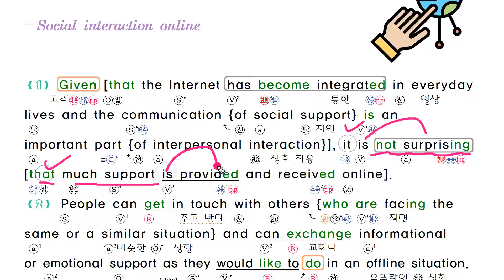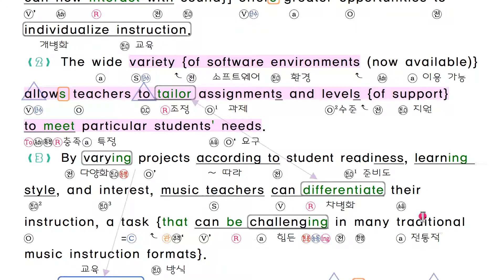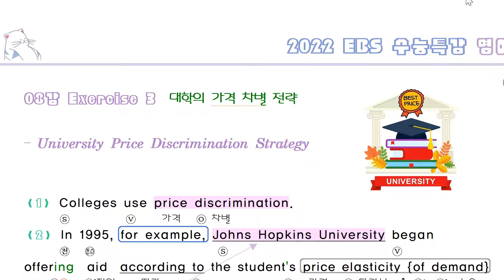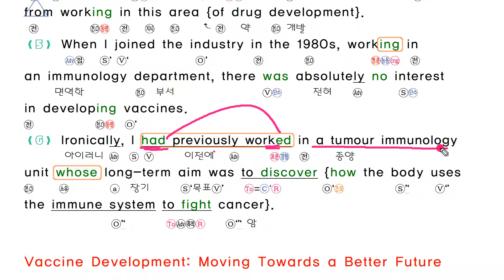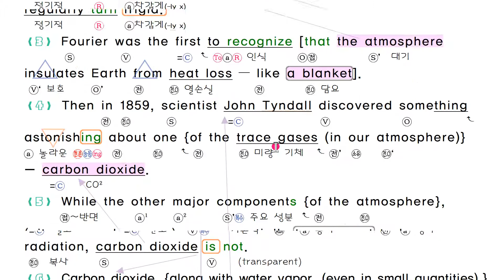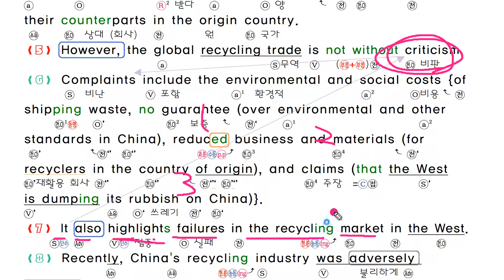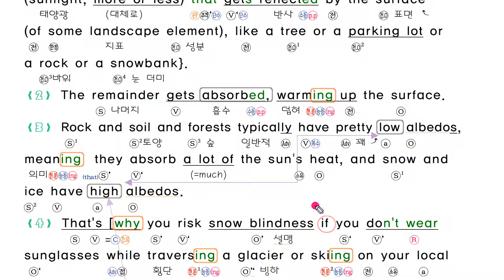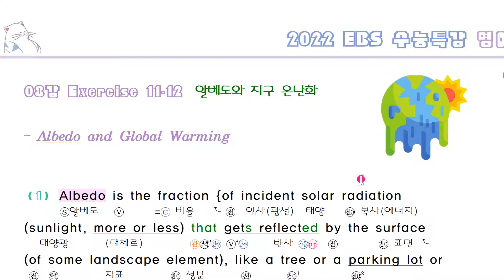2022 수능특강 영어 독해 8강 본문 지문 분석 고3 내신대비 변형문제 pdf by 번개콩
2022년 수능대비  ebs 수능특강 영어 독해연습  8과 고3 영어 내신대비  본문 분석  해설 강의 영상입니다.

구독 버튼을 누르시면, 편하게 최신 자료를 받아 보실수 있습니다  감사합니다.
Index
1번: 0:00
2번: 06:28
3번: 10:46
4번: 15:31
5-6번: 19:19
7번: 25:26
8번: 29:30
9번: 33:54
10번: 37:39
11-12번: 42:12